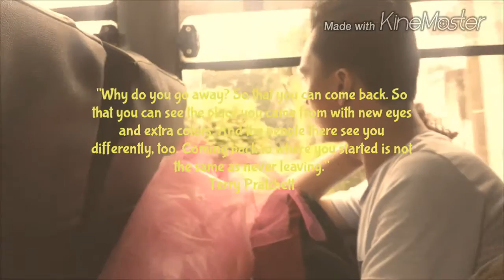Cleng Travels: Tubod Flowing Waters| Minglanilla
I went to Minglanilla and went home alive. I survived!